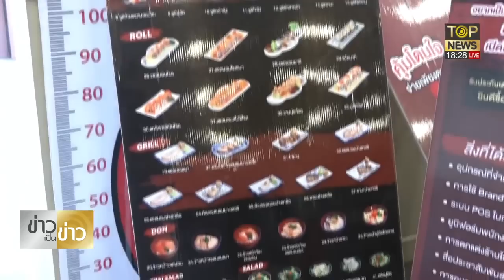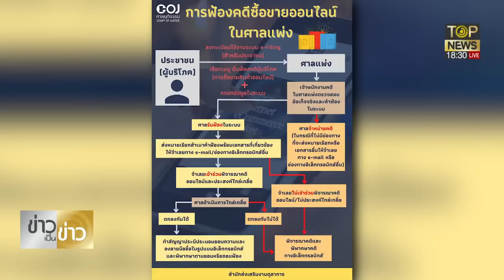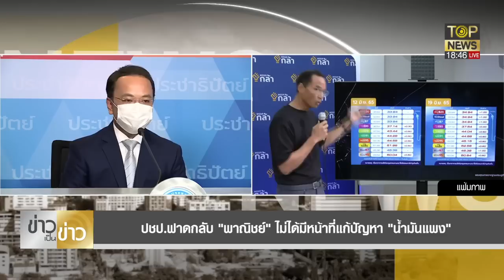ปชป. สวน กรณ์ พาณิชย์ ไม่ได้มีหน้าที่แก้ น้ำมันแพงอย่าโยงการเมือง | ข่าวเป็นข่าว | ช่วง 1 | TOP NEWS